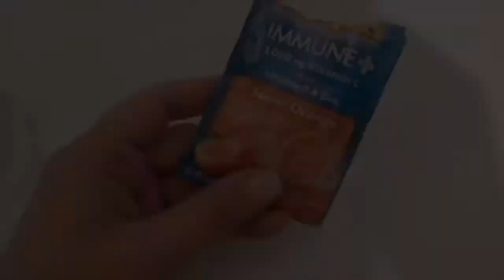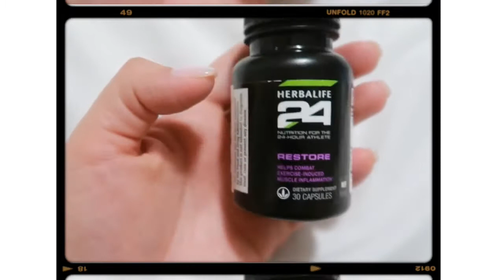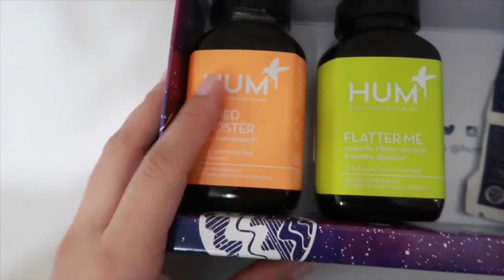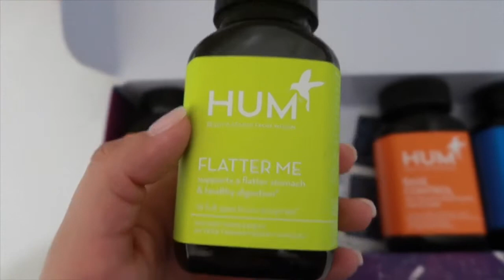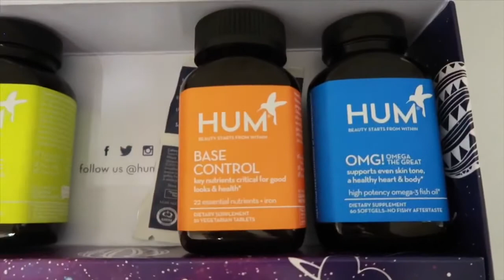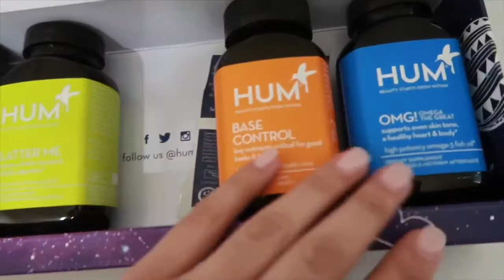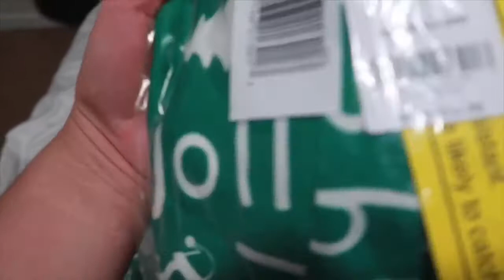VLOGMAS DAY 6 | wellness supplements, Christmas tree & nutcracker at North Hills, and xmas pjs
Hello soul fam,

I  vlogged the evening of vlogmas day 6. I give my honest opinion about the wellness supplements I have been taking and if I would reorder them or not. I took my boys on a date to north hills here in Raleigh NC. First we had chick-fil-a and then we walked over to see the Christmas tree as well as the gigantic nutcrackers at the entrance. Hope you enjoyed!

xo,
Alma

Sign up for Mercari and get $10 off your first purchase. Here's my invitation link :

Film:
Canon g7 x mark ii
Edit:
iMovie on iPhone

About me:

My name is Alma! My channel was formerly known as MSELLATV. I see my channel as an online diary, and want to share with you what I have put together for myself. I will be uploading vlogs, sit-down videos, and anything else that speaks to me. With love, from my soul.

 My intention is to find my tribe through this channel as well as my other social media platforms. I will talk a lot about energy, gifts, angels, etc in a practical way. I am a believer of life's magic and as I keep unfolding, learning, and growing through my spirituality I want to find and help others do the same. Greatness is within all of us ;)